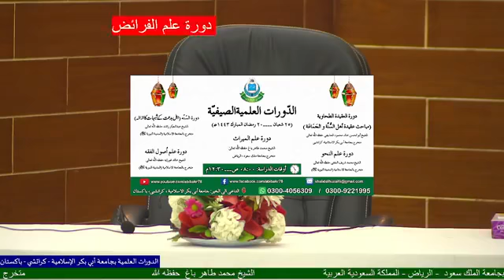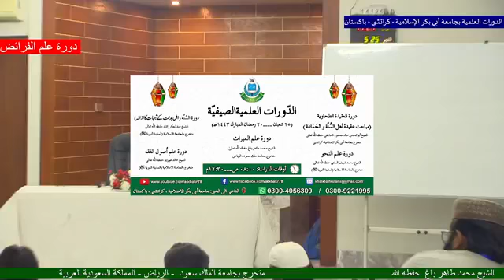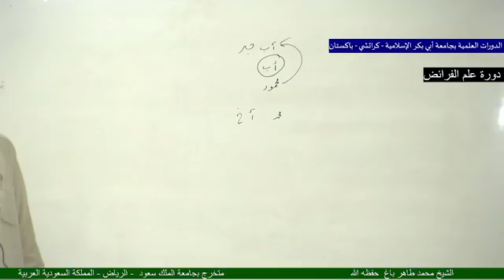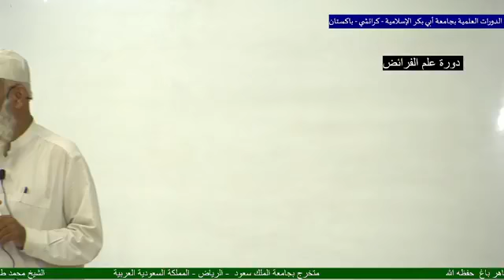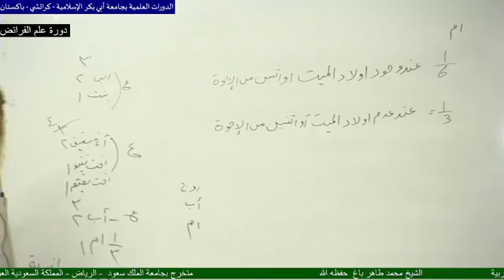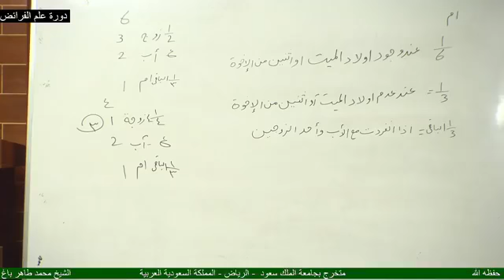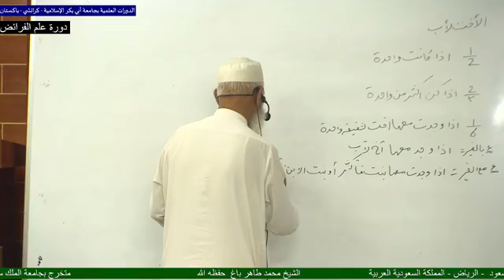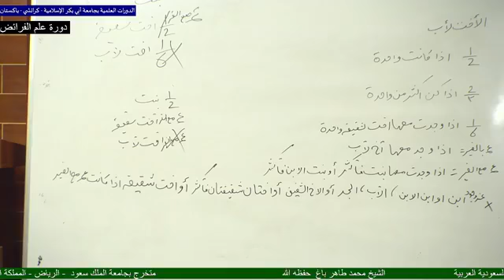Jamia abi Bakar alislamia khi | dora ilm ul faraiz by sheikh muh Tahir bagh | Epi:5 | Ramadan 2022